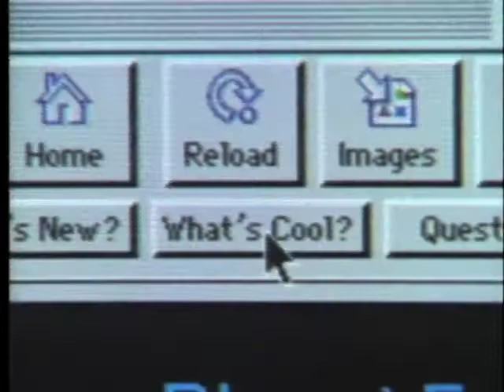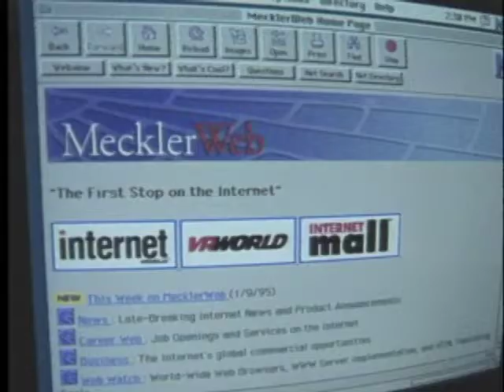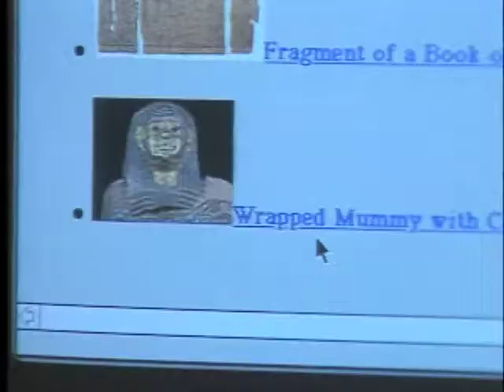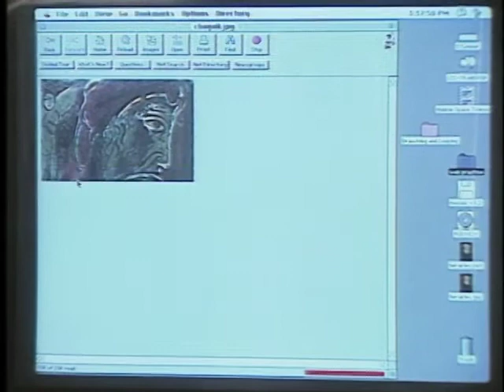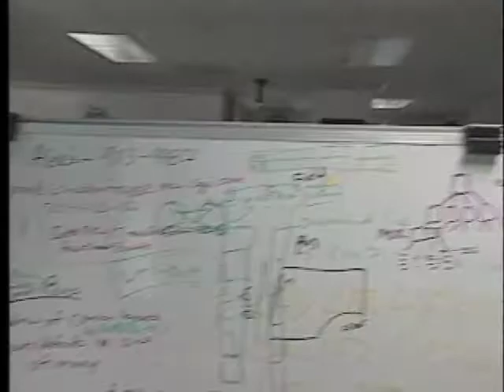Netscape, circa 1994.